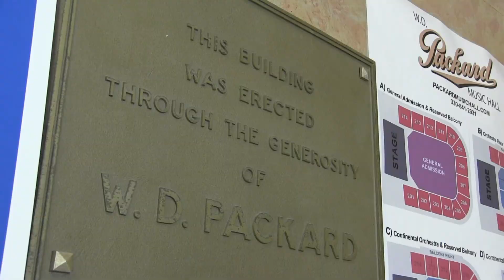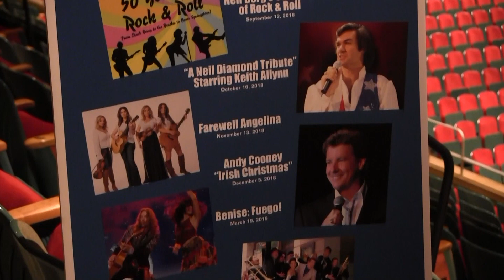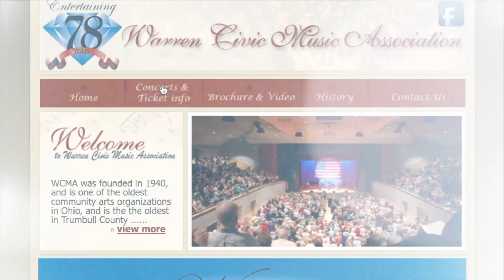78 Years of Entertainment in the Valley | After Hours Report 39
Preview the groups who will be performing during Warren Civic Music Association’s 2018-19 season in this After Hours Report.